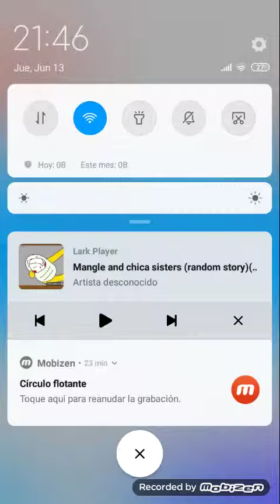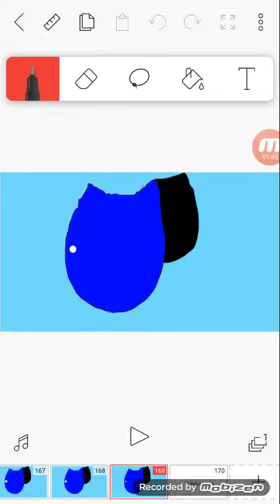Sylveon x Flareon 2/3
Cuando las evoluciones de Eevee tengan hijos ¿Como quieren que se llame la hija de Sylveon y Flareon? Te lo dejo abajo